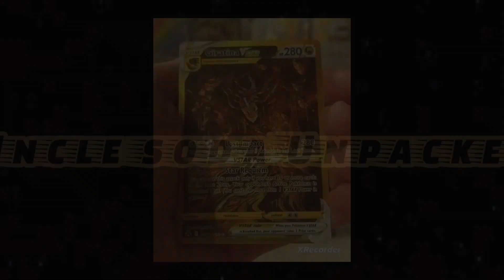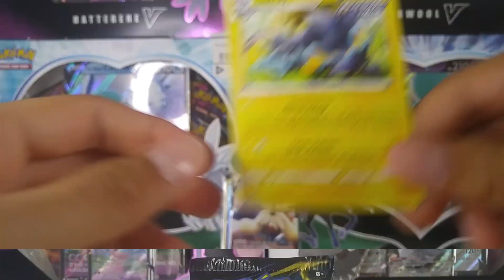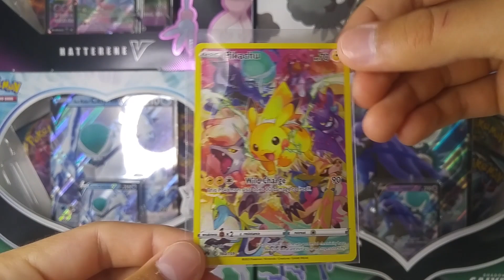Pokemon Released The BEST Tins Ever Made! (Crown Zenith Opening)